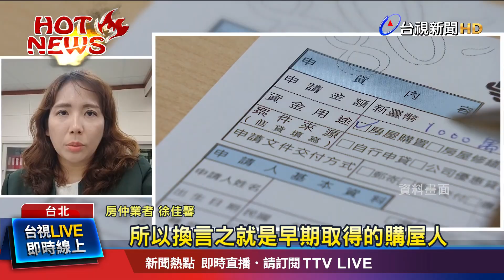中市蟬聯貢獻最多！ 12.5億元年增幅約65.1%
根據財政部統計資料庫顯示，8月全國「個人房地合一稅收」，高達71.5億元，年增高達81.8%，更是房地合一稅上路以來，首見連兩月，衝破70億大關。有房仲業者指出，以上半年來說，買賣移轉量能創近10年新高，因此，早期取得的購屋人，受到房價大幅上漲，在現階段售屋，大概都能有所獲利。